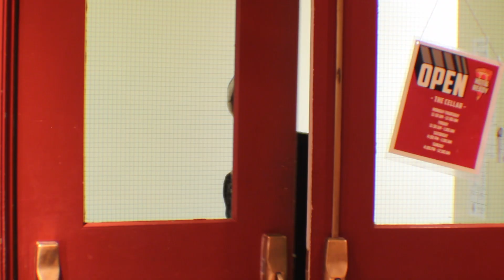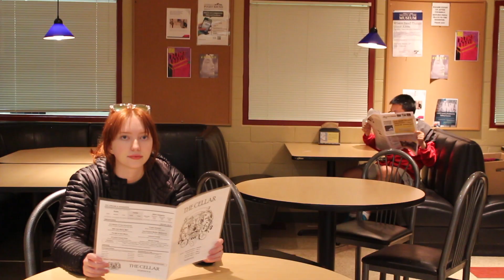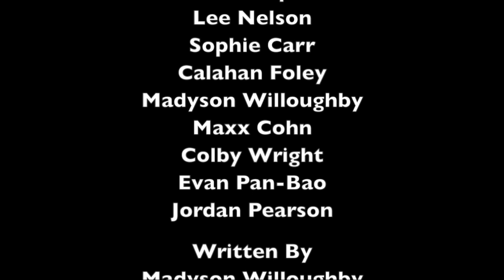The Waitress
UPS FIlm & Media Production presents The Waitress for your viewing pleasure.